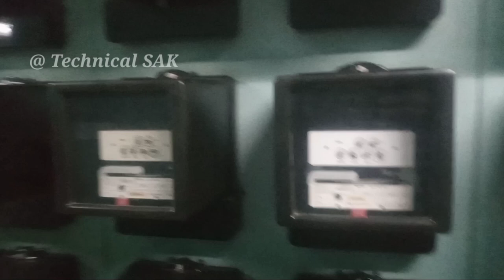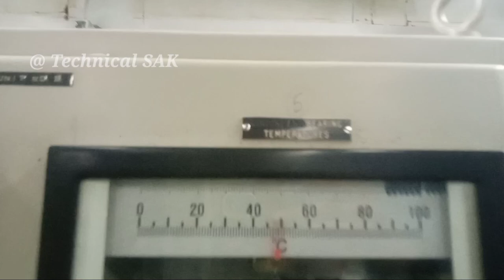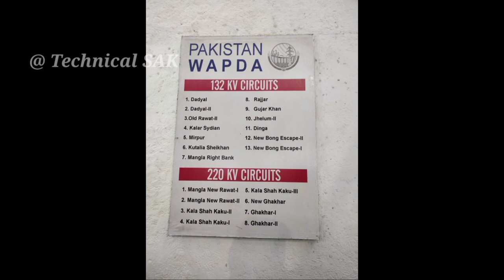Mangla Dam Tour (Mangla Power House) || Generators, Relay room....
Asslam o alaikum,
"Mangla dam tour with Technical SAK"
Actually this is my 6 weeks internship at MANGLA HYDAL so,
if you have any question about MANGLA POWER HOUSE ask me in the comment box.
Thanks.